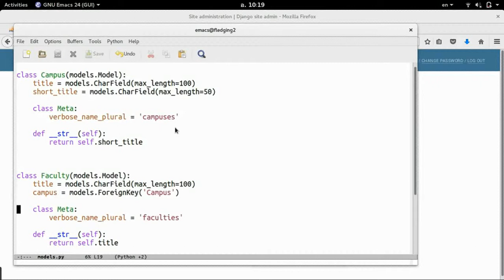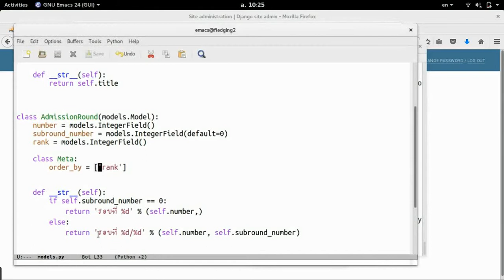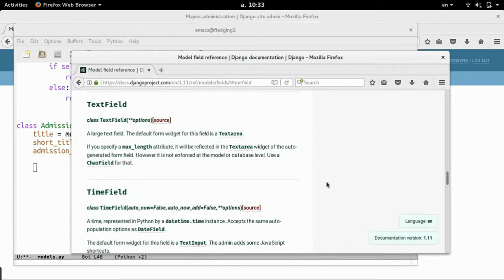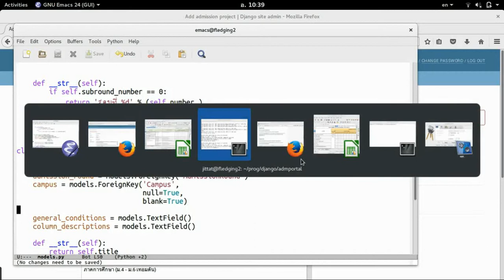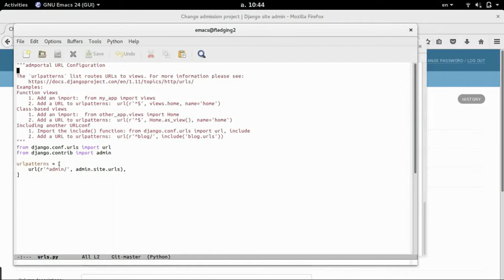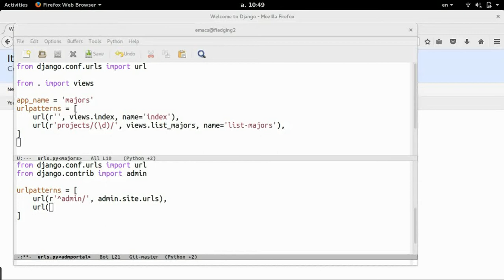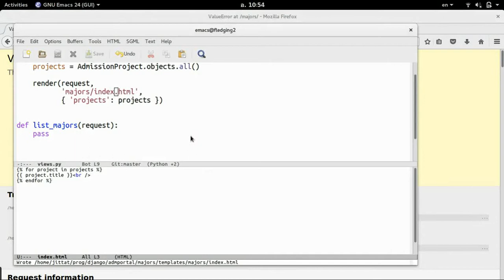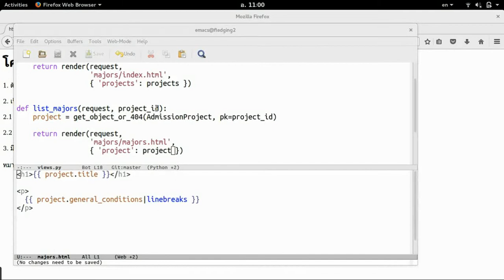ทำเว็บโครงการรับสมัคร 3